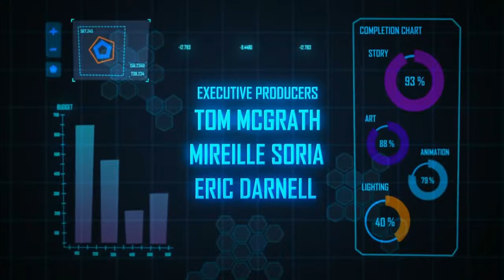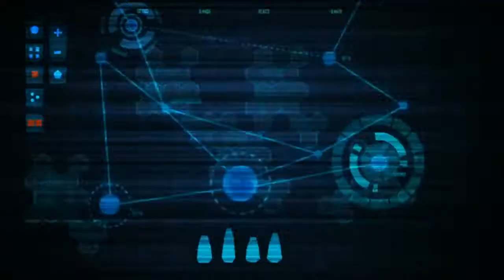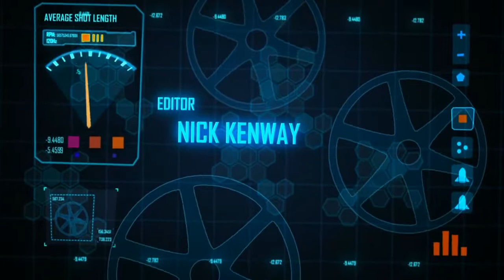Penguins of Madagascar title song